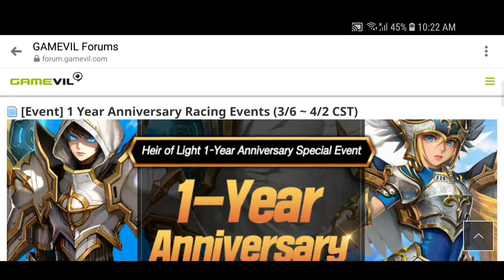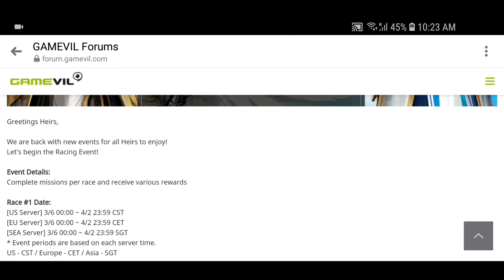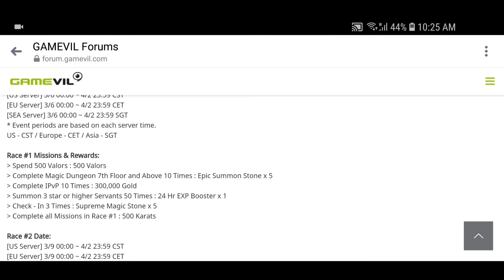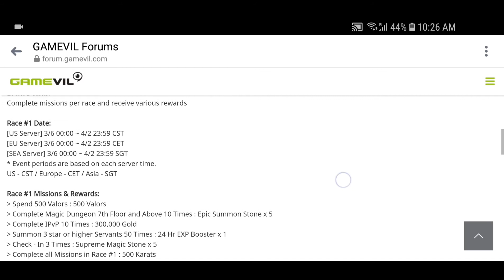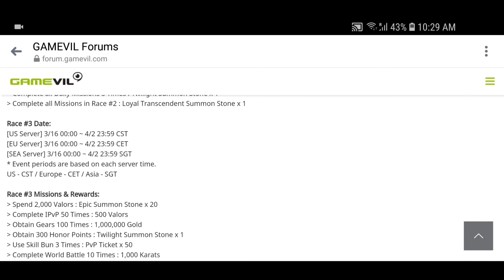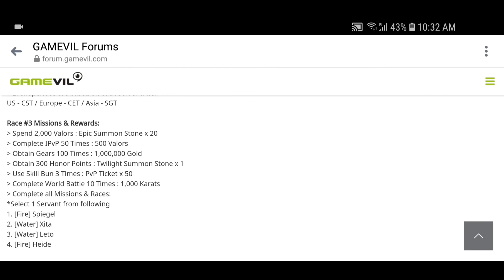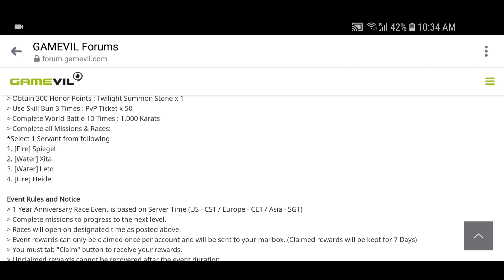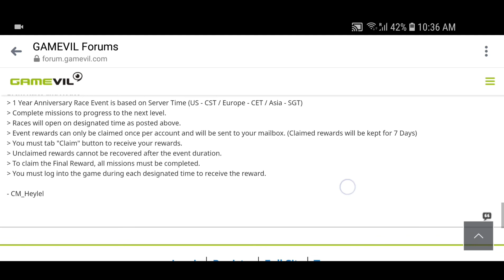1-Year Anniversary Racing Event!! So Many Amazing Rewards!! Heir of Light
1-Year Anniversary Racing Event!! So Many Amazing Rewards!! Heir of Light (HOL) ! This Event is Amazing! Get various amazing rewards like loyal transcendent summon stones, epic summon stones, twilight summon stones and Supreme Stones! Karats Everywhere!

Also, when you complete all events, you will be able to choose from 4 choices of super awesome top tier servants in the GAME!
1. Fire Spiegel
2. Water LETO
3. Fire Heide
4. Water XIta

Thanks a lot CM_Heylel! You ROCK!

Please do share your views an opinions in the comment section below! Thank you!